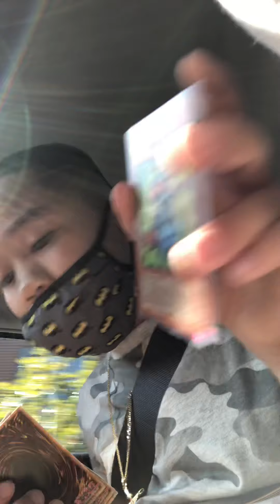Yu-gi -oh card unboxing.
And leave a comment for I could know ho my video is.